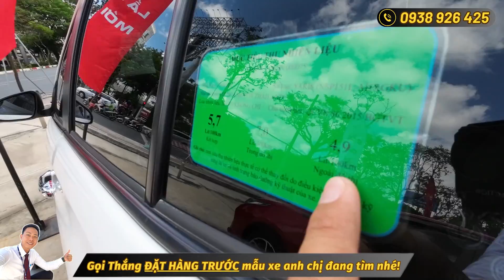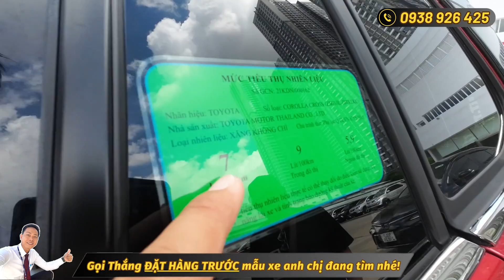Xe số tự động, nhập khẩu Thái Lan bền bỉ, tiết kiệm nhiên liệu, dễ di chuyển cho anh chị đi gia đình